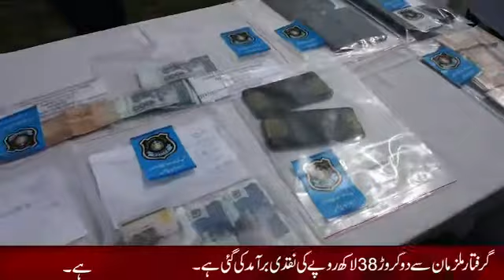Islamabad Police recovered looted items worth Rs. 194.8 million including vehicles and valuables.